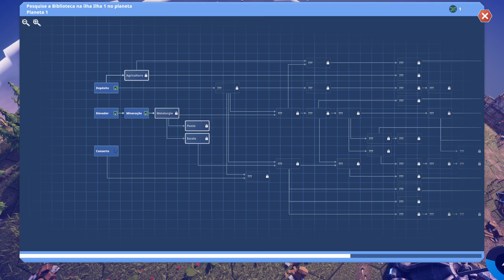BEFORE WE LEAVE - CRIANDO UMA NOVA COLONIZAÇÃO HUMANA!🌴🏝⛏🪓🔪🏕🐟😄🌷🏃🏻‍♂️🌎🗺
Redescubra o que foi perdido e alimente sua civilização renascida em Before We Leave, um jogo não violento de construção de cidades ambientado em um canto aconchegante do universo. Aumente, reúna e gerencie recursos para ajudar seus assentamentos a prosperar e compartilhe bens entre as terras hexagonais e os planetas ao seu redor. Relaxe e expanda a estrutura de suas sociedades em crescimento e crie um sistema solar de planetas felizes em seu próprio ritmo. No entanto, nem tudo vai dar certo - use sua inteligência e soluções de pesquisa para superar os desafios que seus ancestrais enfrentaram.

Seus Peeps passaram gerações no subsolo. Eles sentiram falta da carícia do sol na pele, do barulho da terra entre os dedos dos pés, das cócegas das moscas no nariz. Eles emergem maravilhados, mas sem ideia de como cultivar nada - exceto batatas. Comece a reconstruir sua civilização perdida fornecendo abrigo, descobrindo tecnologia antiga e expandindo esta sociedade renascida para outros continentes e planetas.

Mas o universo não é seguro. Guardiões ancestrais exigem atenção e desafiam seus assentamentos - cabe a você contornar essas criaturas que impedem o progresso e perturbam sua paz recém-descoberta.